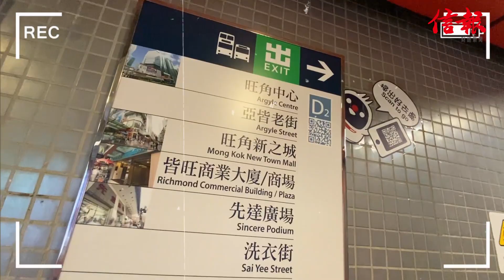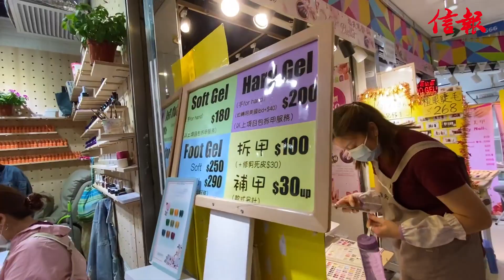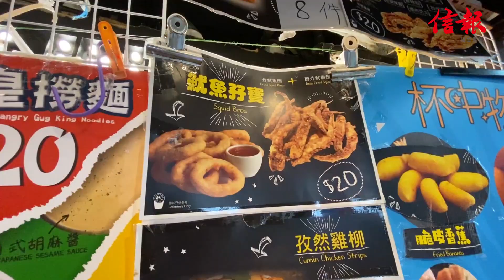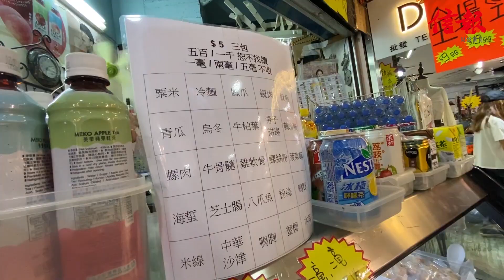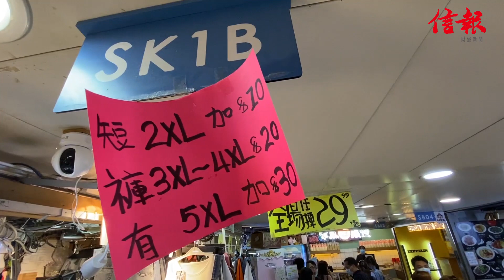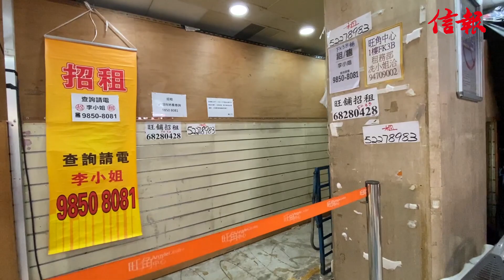【旺中貼地遊】$100掃街全中伏? $30短褲無人買? 愈開愈多美甲店蘊藏商機?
疫情下，Staycation興起，市民留港消費。昔日90後蒲點——旺角中心，一度由盛轉衰，經歷轉型，留下來的商店如何捱過疫情和網購的衝擊？$5撈麵店如何做到15年以來未曾加價？為吸引人流，近年增設美食區，00後中學生每日$100零用錢夠食不夠買？疫情下愈開愈多的美甲店有何商機？